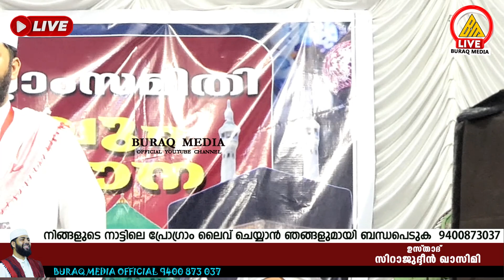ഈ ഒരു ദുആ മതി നിന്റെ എന്ത് പ്രശ്നത്തിനും 200 കോടി പ്രതിഫലം കിട്ടുന്ന ദുആ 2024 ൽ നിങ്ങൾ സമ്മാനം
Welcome to all BURAQ MEDIA OFFICIAL You Tube Channel.
Through this channel program, our aim is to pave the way with the Qur'anic light for the hearts that have dried up the fountain of faith through evil journeys.

ഏറ്റവും പുതിയ പ്രഭാഷണങ്ങൾ കാണുവാൻ ബുറാഖ് മീഡിയ ഒഫീഷ്യൽ എന്ന ഈ ചാനൽ സബ്സ്ക്രൈബ് ചെയ്ത് പുതിയ അപ്ഡേറ്റ്കൾക്ക് കൃത്യമായി നോട്ടിഫിക്കേഷൻ ലഭിക്കുന്നതിന് ബെൽ ബട്ടൺ ക്ലിക്ക് ചെയ്യുകയും ചെയ്യുക

Sirajudheen Qasimi New Year Speech 2024
new year Islamic speech 2024
ന്യൂ ഇയർ പ്രഭാഷണം
ന്യൂ ഇയർ 2024
Sirajudheen Qasimi latest speech 2024
Sirajudheen Qasimi new speech 2024
Sirajudheen Qasimi 2024
സിറാജുദ്ധീൻ ഖാസിമി ന്യൂ ഇയർ പ്രഭാഷണം 2024